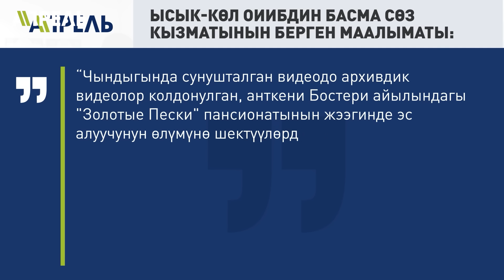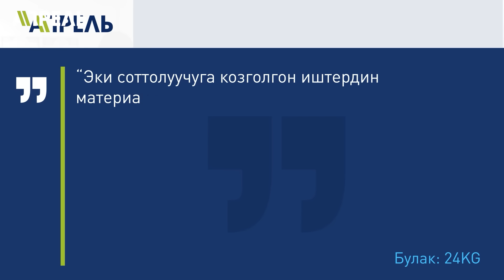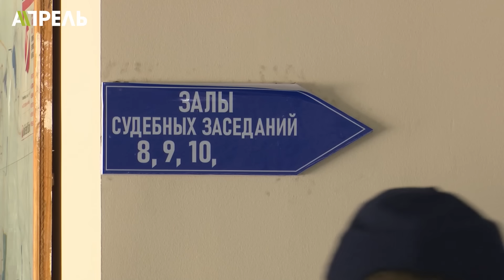МИЛИЦИЯ БОСТЕРИдеги мушташ БОЮНЧА ЭЛДИ АЛДАП, ЭСКИ ВИДЕОну КӨРСӨТТҮ \\ Не Жанылык 14.08.2023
Бүгүнкү чыгарылышта:
🔺 Ысык-Көлдө 23 жаштагы баланын өлүмүнө шектүүлөр кармалды.
🔺Элди эски видео менен алдаган ИИМ.
🔺Орозайым Нарматованын иши кыскартылдыбы?
🔺Ысык-Көлдө кырсыктан сегиз адам каза болду.
🔺Кемпир-Абад иши боюнча сот өттү.